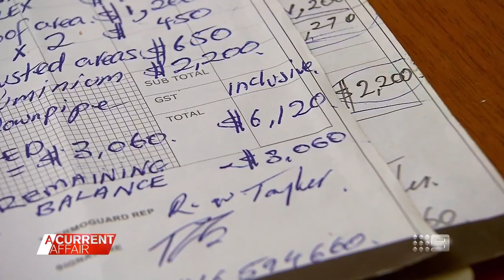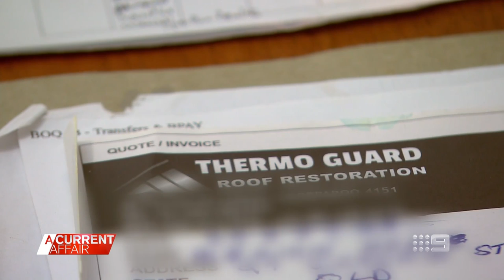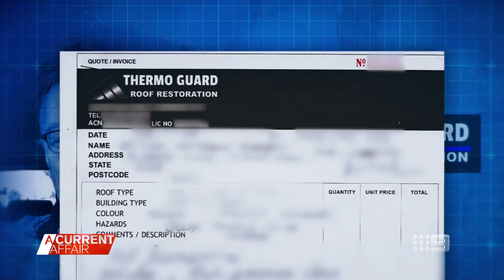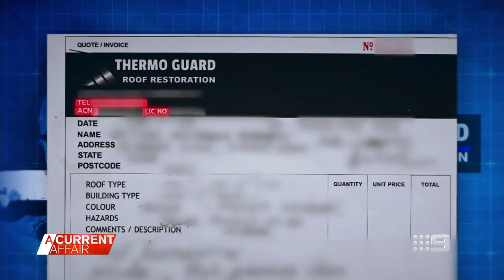Roofer accused of leaving jobs unfinished | A Current Affair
| Homeowners looking for roof repairs are warning others not to hire Robert Tayler after paying the Queensland tradie thousands of dollars for work that never happened.